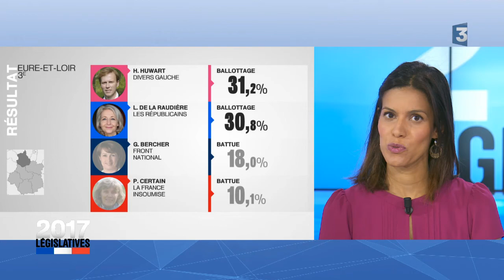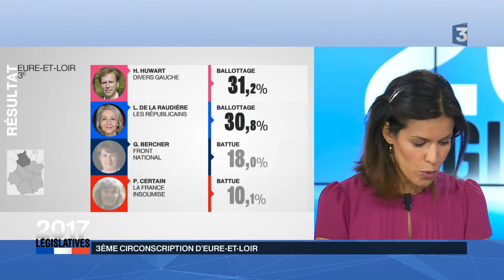Débat : 3ème circonscription d'Eure-et-Loir pour le 2d tour des élections législatives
La rédaction de France 3 Centre-Val de Loire se mobilise pour informer son public en cette période de campagne des élections législatives.

Débat avec les deux candidats de la 3ème circonscription d'Eure-et-Loir pour le second tour.

Les invités :
Harold Huwart (Divers gauche)
Laure de la Raudière (Les Républicains), députée sortante